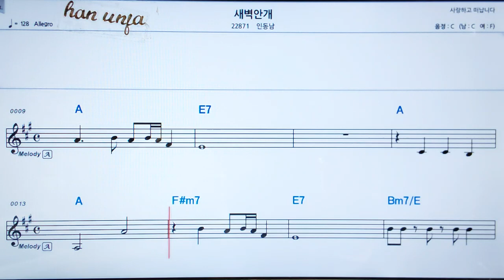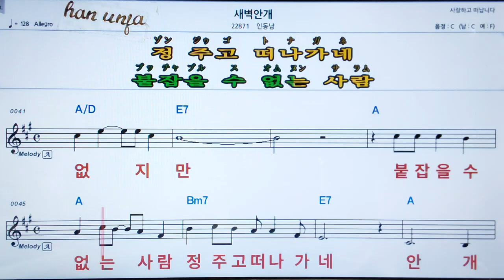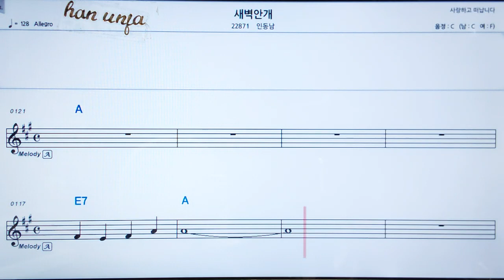💖새벽 안개/인동남 👍MR,가라오케 악보 코드 가사 ,Karaoke반주